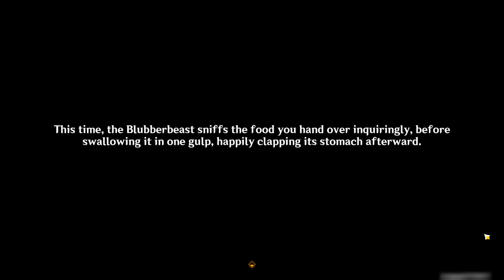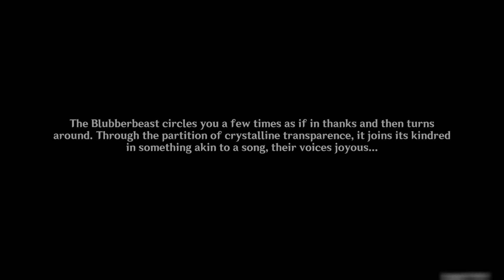Berrypuff World Quest Day 2 - Playthrough - Genshin Impact 4.0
This is a playthrough of the second day of the Berrypuff world quest released in Genshin Impact 4.0. This is a multi-day quest which requires waiting for the server reset.